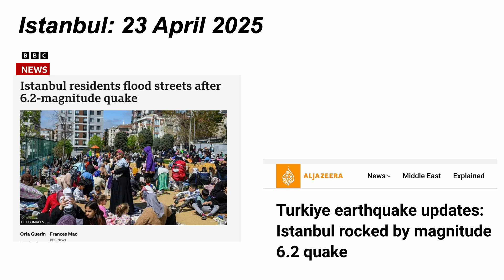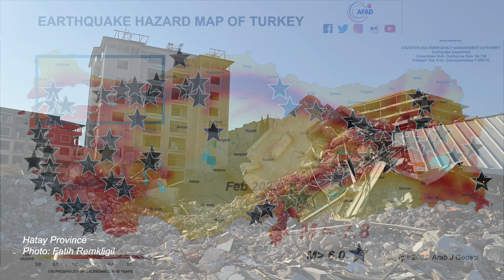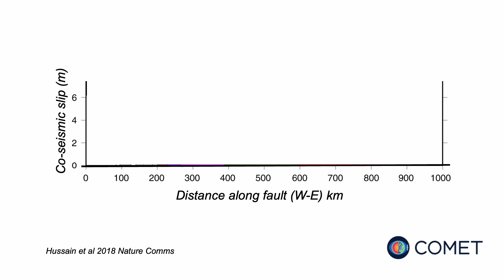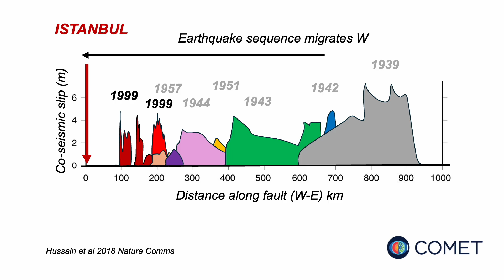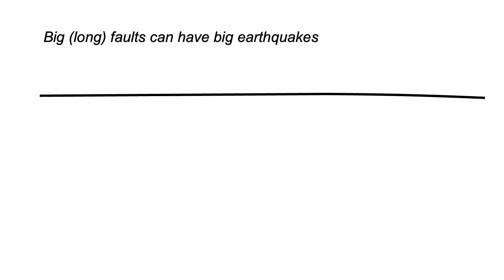April 2025 - did Istanbul dodge "the Big One"?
Part of The Shear Zone Channel. Rob looks at the record of earthquakes and the tectonic setting along the North Anatolian Fault of Türkiye in the light of the M 6.2 earthquake of 23 April 2025.